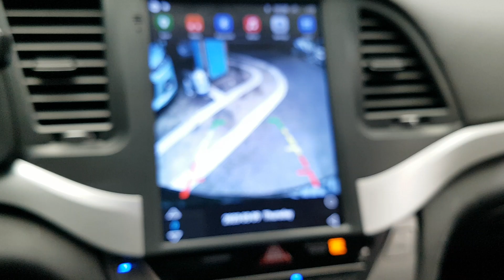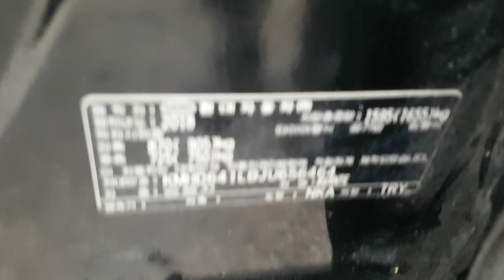HYUNDAI AVANTE 2018 EN VENTA! JU656464 | Vehículos Coreanos Sena Trading